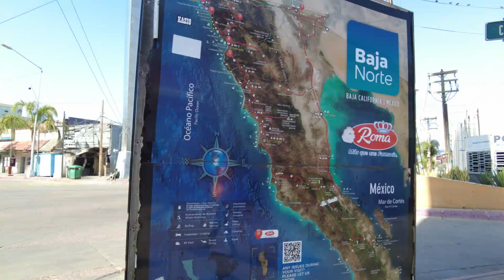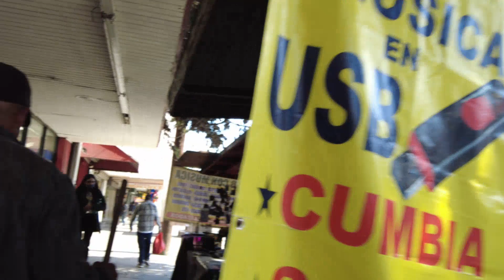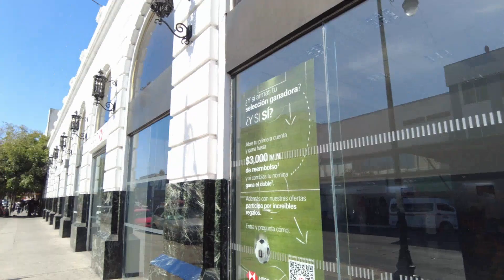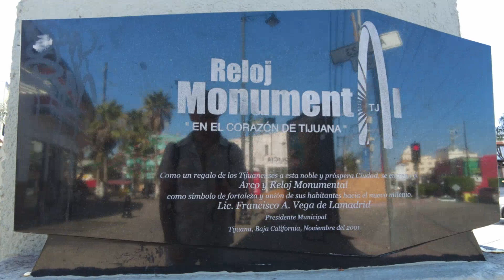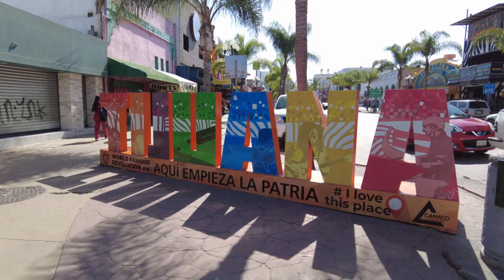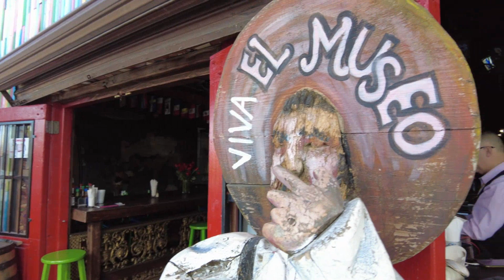Vlog #005 SNAKE TEQUILA - Urban Taboo series- Health benefits - Tijuana,MX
A taboo to some & a health remedy to others, the use of fermenting rattle snake for it's benifits can be dated 2,000 years back to the Aztec civilization of modern day central Mexico, Arab nations all the way back to the Zhou dynasty (1040 b.c.) of China using it for hair loss and sexual performance.

According to research most recently done in Singapore, the health benefits of fermented rattle snake come from its toxic and venom. Research shows the toxic and venom are not dangerous at all, having anti-allergies, preventing microbes and cancer build up, even proven that the toxic and venom of cobra can be used to avoid HIV treatment.

Research also clarified cures for Asthma, skin diseases, diabetes, blurred vision, rejuvenation of the liver, hypertension, heart diseases, and making your skin smooth from the vitamin E that it contains. Have yourself a Rattlesnake tequila shot if you happen to be in Tijuana, Mexico at: